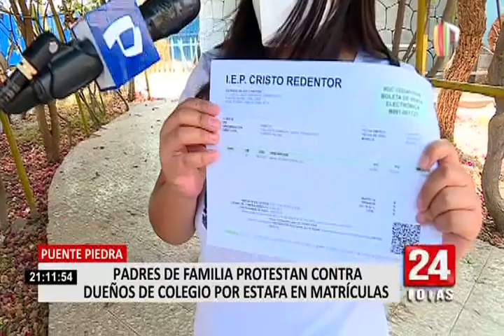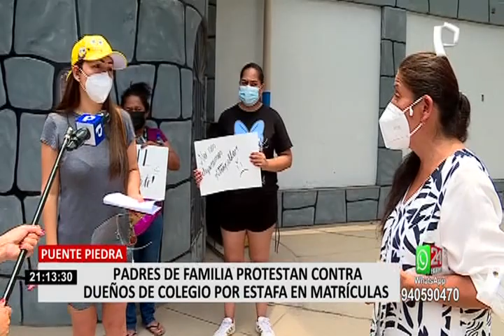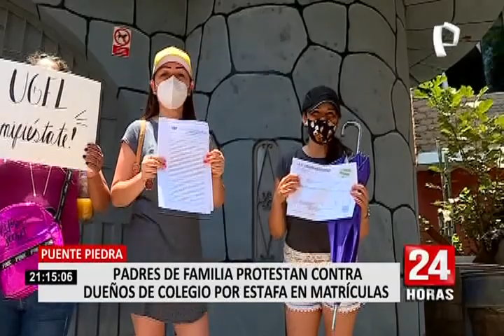Puente Piedra: padres de familia denuncian presunta estafa por parte de colegio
Un grupo de padres de familia, en el distrito de Puente Piedra, denunciaron sentirse estafados por el colegio Cristo Redentor, tras haber matriculado a sus menores hijos para el presente año escolar, pues afirman que de un momento a otro les cambiaron a otra escuela que está ubicada en Comas.

“Eso es nuestra indignación porque nosotros en la boleta nos dice Institución Educativa Cristo Redentor. Nosotros hemos cancelado la matrícula en ese colegio y ahora nos dice que por el problema legal nos tienen que pasar a otro colegio, ya que este colegio no va a poder reabrir”, dijo la mamá de uno de los alumnos matriculados.

Sin embargo, no es la única irregularidad, pues también señalan que sus menores hijos no figuran en el sistema educativo del año 2020, es decir, como si no hubieran estudiado.